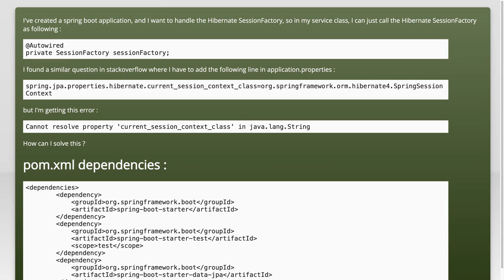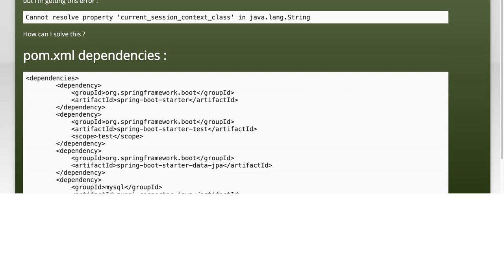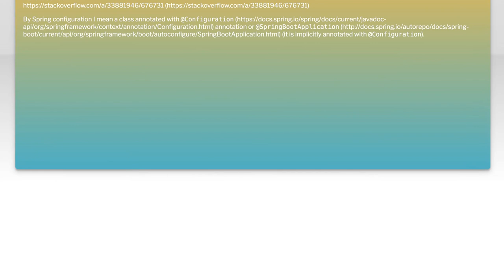How to autowire Hibernate SessionFactory in Spring boot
spring: How to autowire Hibernate SessionFactory in Spring boot

Related to: spring, hibernate, spring-boot